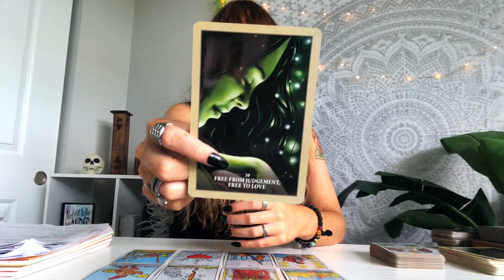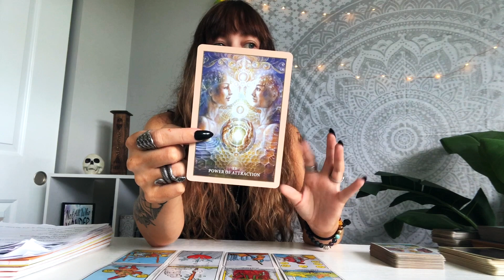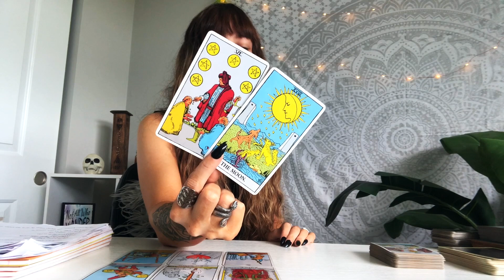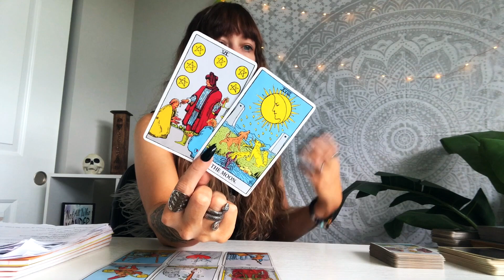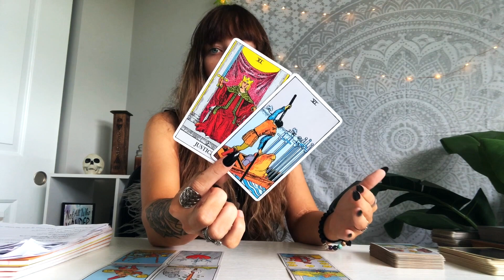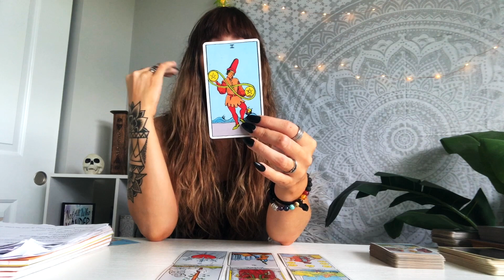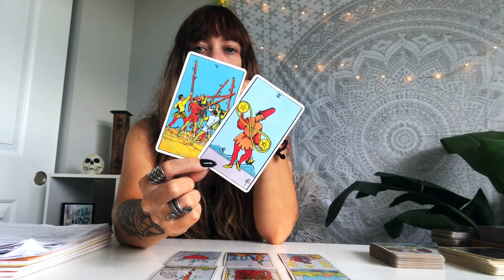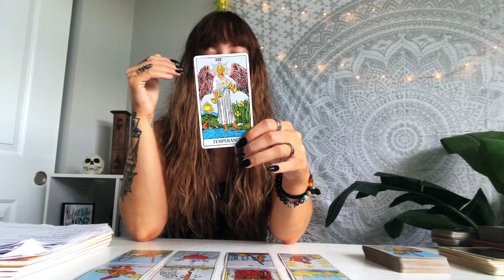Gemini, The Ball Is In Your Court! A HEAD OR HEART DECISION. September 2020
Gemini September 2020 Tarot & Astrology

🌻NEED ONGOING GUIDANCE ON YOUR SPIRITUAL PATH?👇🏼
✨ONLINE COURSES✨

☯️Spirituality Online Course (For Beginners, those that are lost on their path or those that just want to learn more!) Soul alignment, spiritual development & transformation!

🌙Extended Bonus Readings, Weekly 1 Question Readings & More!